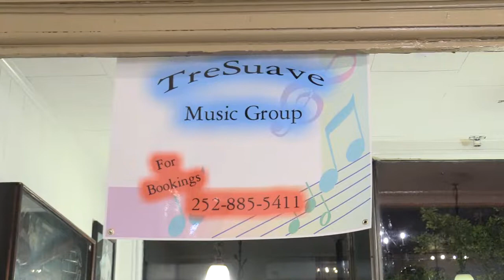Andre Knight Victory Celebration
Andre Knight, Richard Joyner, Bronson Williams Victory Celebration
Bronson Runoff With Sandy Claus